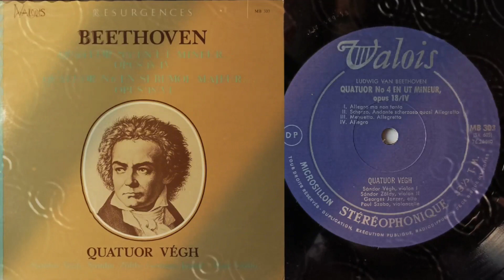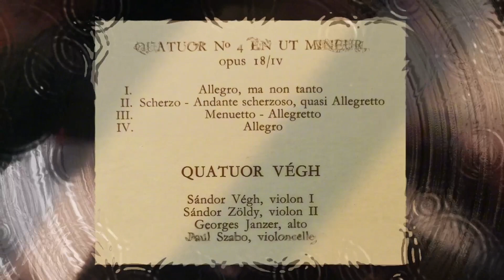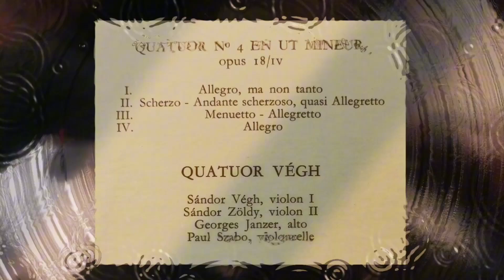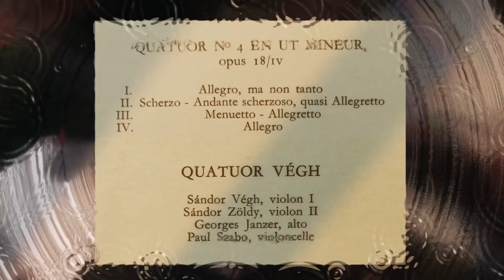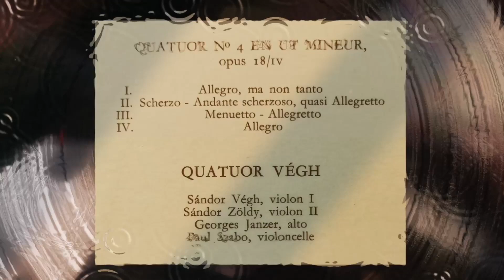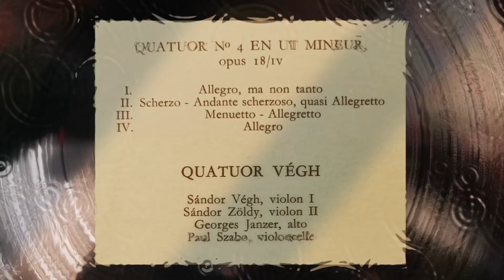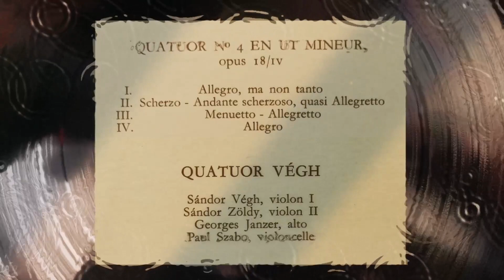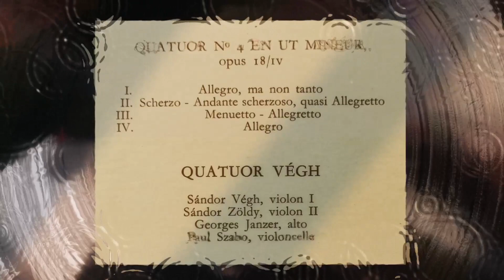LUDWIG VAN BEETHOVEN—QUATUOR No 4 EN UT MINEUR, opus 18/IV /QUATUOR VÉGH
QUATUOR No 4 EN UT MINEUR, opus 18/IV
0:00     I.Allegro, ma non tanto
9:16     II. Scherzo - Andante scherzoso, quasi Allegretto
14:42   III.Menuetto - Allegretto
19:12   IV.Allegro
QUATUOR VÉGH
Sándor Végh, violon I
Sándor Zöldy, violon II
Georges Janzer, alto
Paul Szabo, violoncelle
Enregistrement: La Chaux-de-Fonds, octobre 1973
Prise de son: Georges Kisselhoff, Paris
Réalisation graphique: Atelier CLD, Chambray-lès-Tours
Production: Michel Bernstein
1974